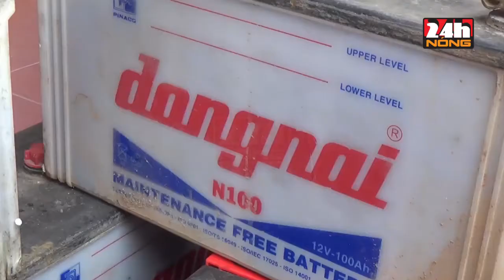TRIỆT XÓA Ổ NHÓM GÂY RA 20 VỤ TRỘM BÌNH ẮC QUY Ô TÔ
Cơ quan CSĐT Công an huyện Yên Thành, tỉnh Nghệ An vừa quyết định khởi tố vụ án, khởi tố bị can nhóm đối tượng gây ra 20 vụ trộm cắp bình ắc quy trên xe ô tô tải, gây bất bình trong giới lái xe qua địa bàn.